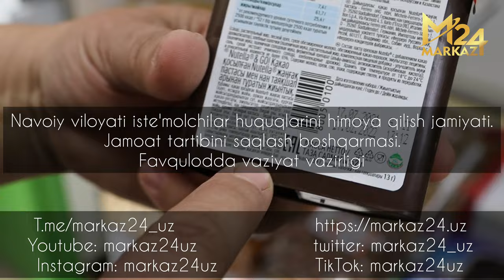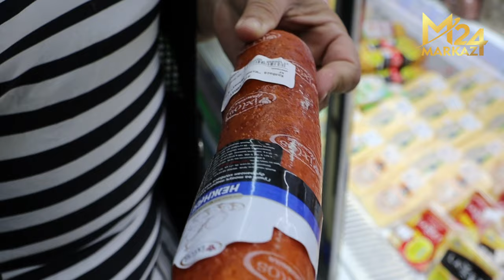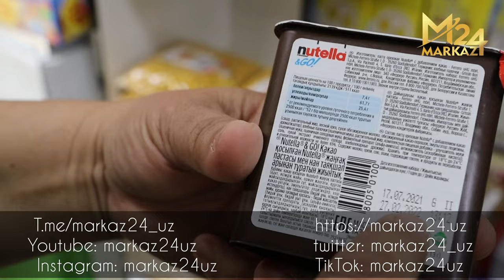Navoiy shaharda muddati o'tgan mahsulotlar sotilmoqda